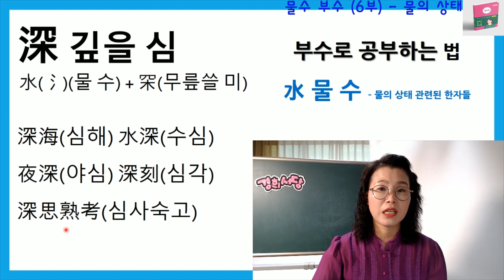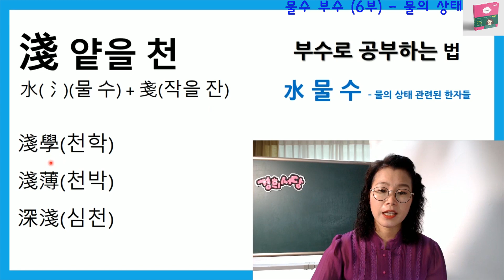물 수 부수 한자들 - 물의 상태 6부 (끝)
◈책 명 : 경희서당 (독음이 같은 한자들)
◈출판사 : 좋은땅
◈정 가 : 28,000원 (온라인 구매시 25,200원) 배송비 무료
◈페이지 : 648페이지